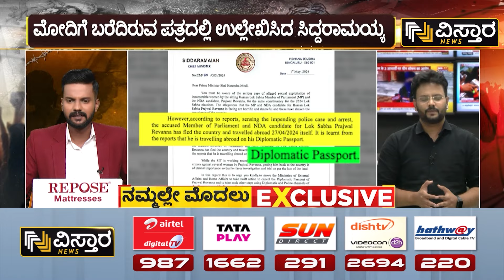Prajwal Revanna | Diplomatic passport| ಡಿಪ್ಲೋಮೆಟಿಕ್ ಪಾಸ್‌ಪೋರ್ಟ್ ಇದ್ದವರಿಗೆ ವೀಸಾ ಸಿಗೋದು ಸುಲಭನಾ?